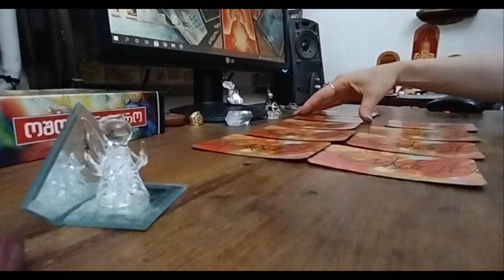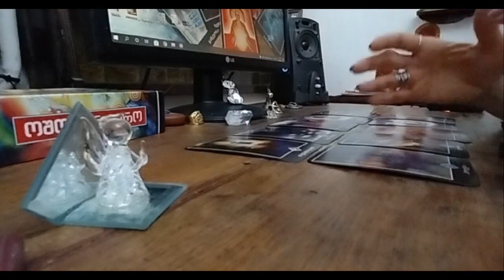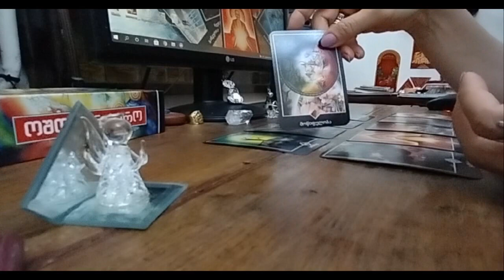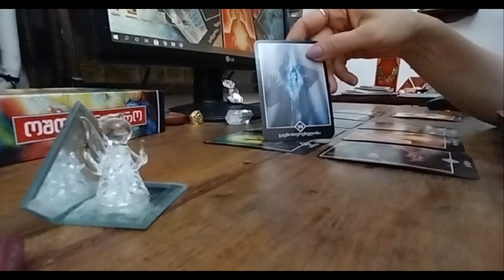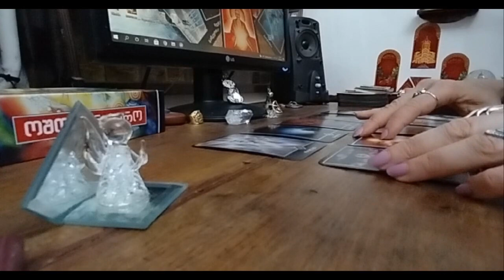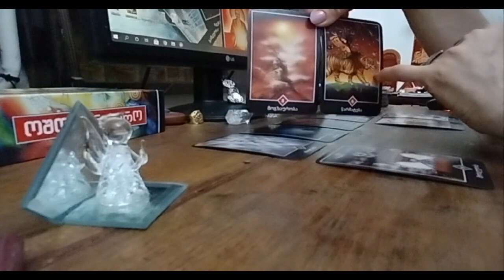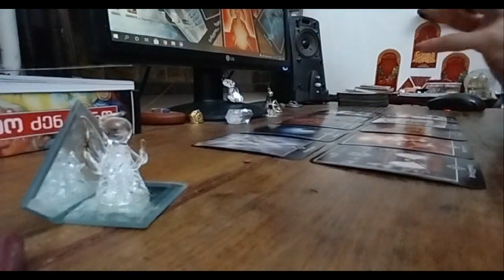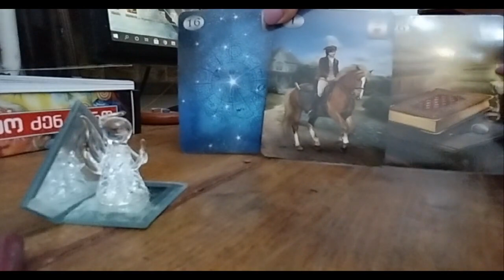როგორ გზას გადიხართ?/როგორ ხედავს ტარო თქვენს წარსულს, აწმყოს და მომავალს?! 🃏🃏🃏